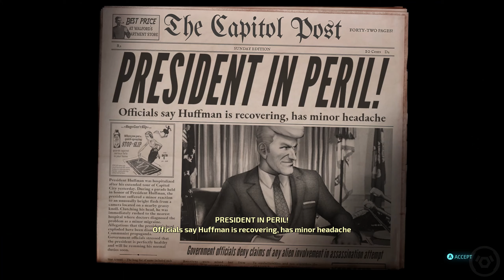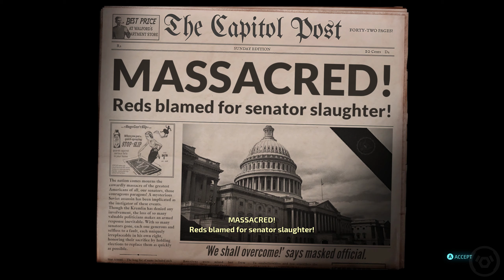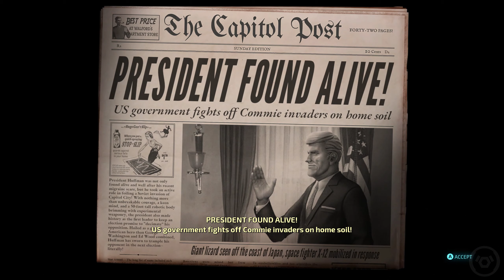DESTROY ALL HUMANS REMAKE Gameplay Walkthrough PART 8 Ending (No Commentary) 1440p 60FPS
Special thanks to THQ Nordiq for the free and early copy of the game!

Developer: Black Forest Games
Release Date: July 28th, 2020
Director: Onurhan Karaagacii
Series: Destroy All Humans!
Engine: Unreal Engine 4
Platforms: Microsoft Windows, Playstation 4, Xbox One, Google Stadia
Genre: Action-Adventure
Players: Single-Player